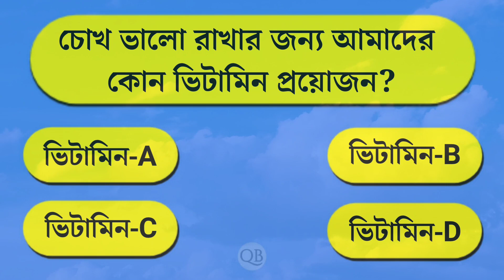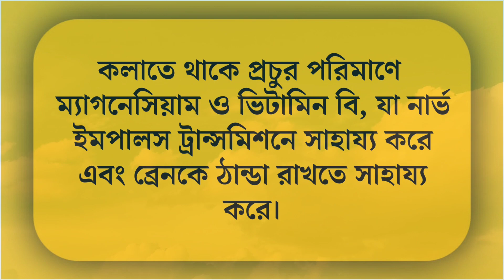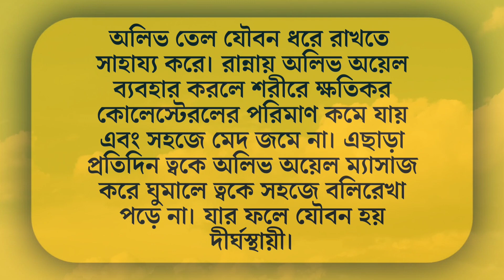মেয়েদের যৌন চাহিদা দ্রুতবাড়ে কি খাওয়ালে?😮BanglaQuiz|Bangla GK|Quiz Bhai|সাধারণ জ্ঞান| বাংলাকুইজ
Bangla Quiz| Bangla GK| Quiz Bhai|সাধারণ জ্ঞান| বাংলাকুইজ

আজকের প্রশ্ন 👇👇👇
 ১/মেয়েদের যৌন চাহিদা দ্রুত বাড়ে কি খাওয়ালে?
২/মেয়েরা বিয়ের আগে গর্ভবতী হয়ে যায় কোন দেশে?
৩/চোখ ভালো রাখার জন্য আমাদের কোন ভিটামিন প্রয়োজন?
৪/কোন ফল খেলে ব্রেন শক্তিশালী হয়?
৫/দীর্ঘদিন যৌবন ধরে রাখতে কিসের তেল খাওয়া উচিত?

প্রিয় বন্ধুরা, ভিডিওটি ভালো লাগলে একটি লাইক দিয়ে আমাদের উৎসাহ দিন। কমেন্ট করে আপনার মন্তব্য জানান। এবং বেশি বেশি শেয়ার করে অন্যকেও দেখার সুযোগ করে দিন। qআন্তরিক ধন্যবাদ।@QuizBhai

mia khalifa lyrics

durex lubricant gel

temperature sensor